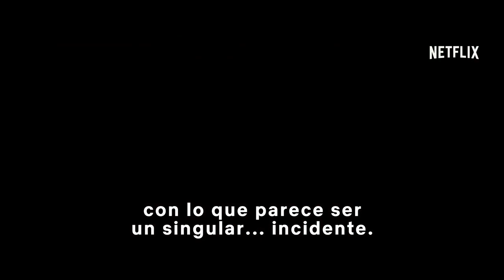How It Ends (2018) Netflix Tráiler Oficial Subtitulado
27 de julio de 2018
Un misterioso evento apocalíptico convierte las carreteras en un caos. Aun así, un padre desesperado no se detendrá ante nada con el objetivo de regresar a casa con su esposa embarazada y protegerla del peligro.
Thriller de acción dirigido por David M. Rosenthal (El chico ideal, Único disparo) a partir de un guión escrito por el debutante Brooks McLaren.  El reparto protagonista está formado por los actores Theo James (Underworld: Guerras de sangre, La serie Divergente: Leal), Kat Graham (Crónicas vampíricas, 17 otra vez), Forest Whitaker (Rogue One: Una historia de Star Wars, La llegada), Mark O'Brien (Halt and Catch Fire, El último magnate), Kerry Bishé (Narcos, Argo), Eric Keenleyside (Érase una vez, Fargo), RJ Fetherstonhaugh (21 Thunder, Wayward Pines) y Grace Dove (El renacido, El padre).